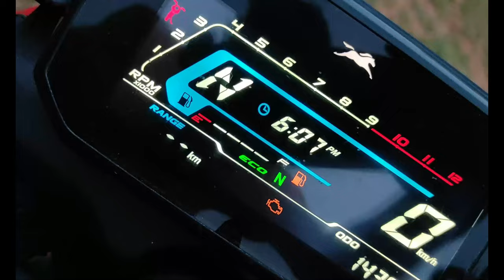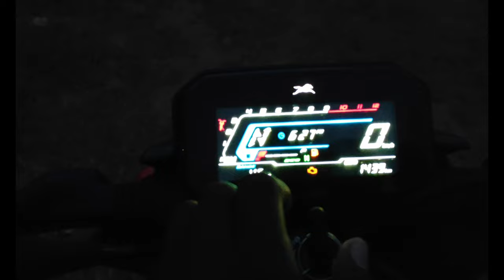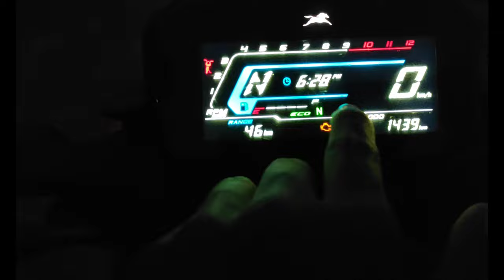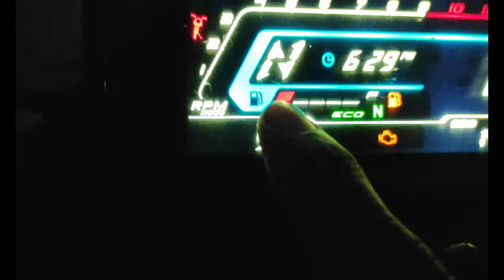RAIDER 125 REVIEW